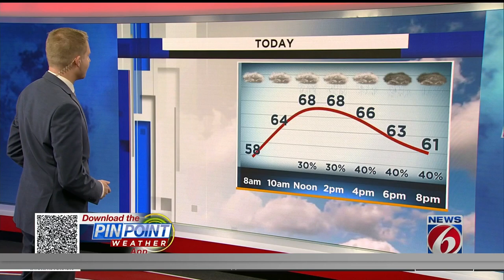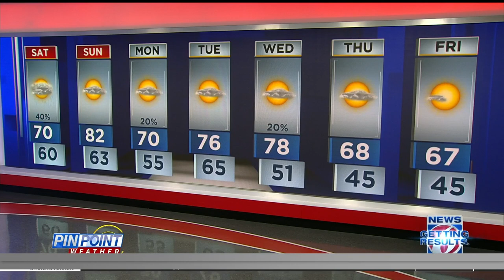Gray and cooler with rain chances returning to Central Florida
Overcast skies will be around for most of Saturday with rain chances increasing for the afternoon. The highest rain chances will focus themselves north of Orlando.